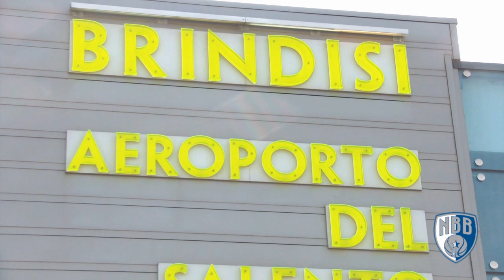Welcome Djordje Gagic!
L'arrivo di Djordje Gagic all'aeroporto di Brindisi